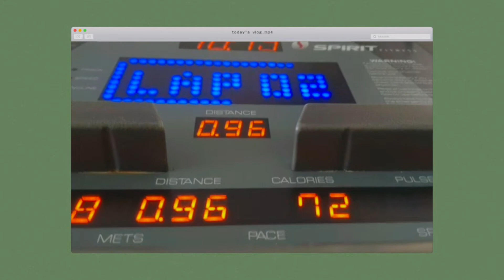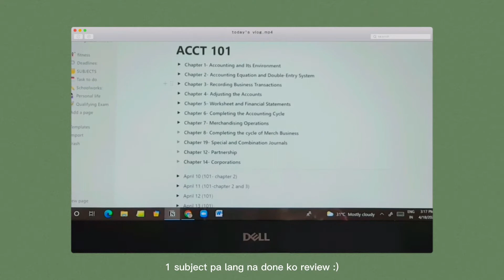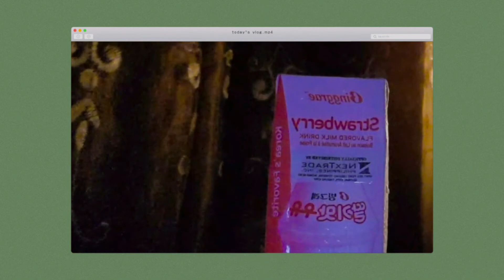college life 📚 | back to class, reviewing for quali exam, live selling bardagulan